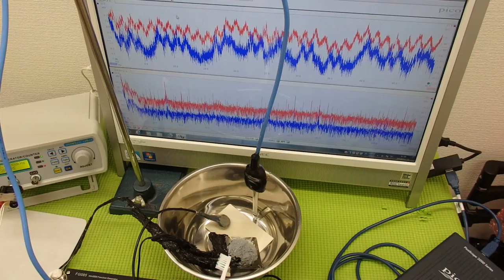超音波の測定・解析に基づいたシステム技術 ultrasonic-labo